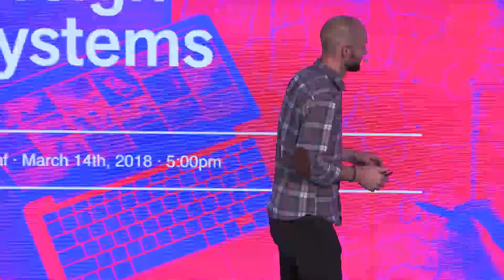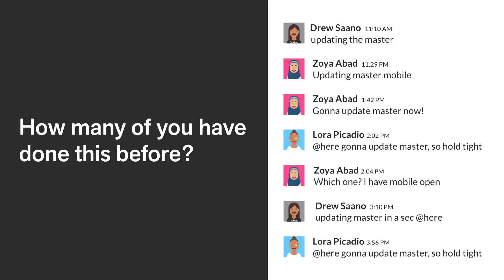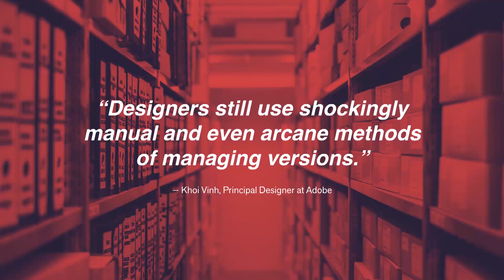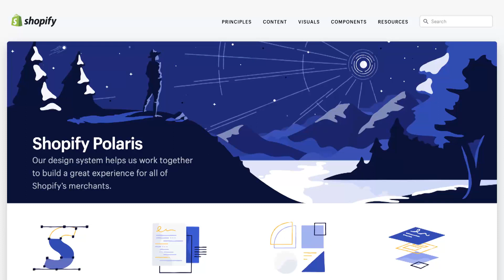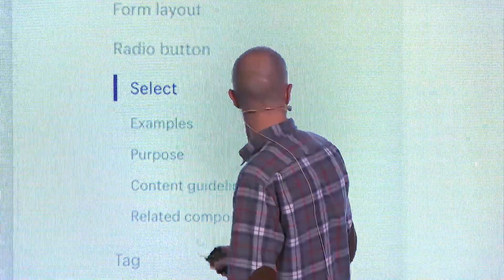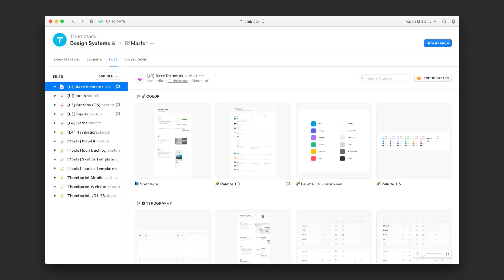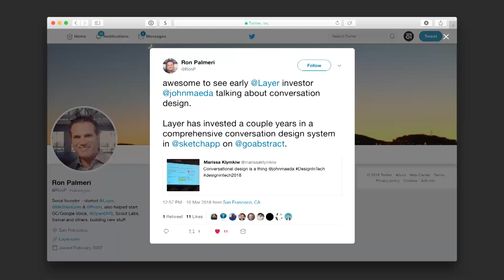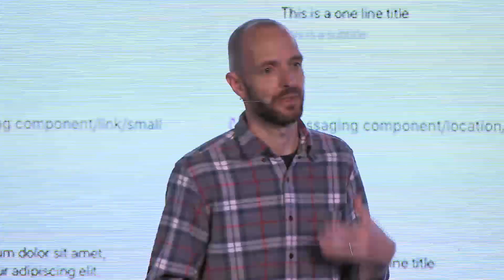Josh Brewer - Version control for Design Systems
As teams adopt a Design System-oriented approach to their work, the need for historical visual documentation, file management, and a collaborative workflow becomes obvious. Abstract aims to support a modern design workflow with true version control for design files and specs. Josh will talk about how they use Abstract to design Abstract and help design teams around the world version, share, and collaborate on their Design Systems.